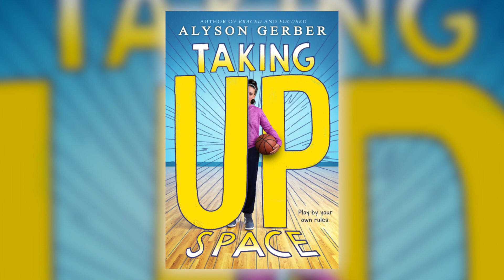Taking Up Space by Alyson Gerber | Spring 2021 Online Preview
Sarah loves basketball more than anything. Crushing it on the court makes her feel like she matters. And it's the only thing that helps her ignore how much it hurts when her mom forgets to feed her.

But lately Sarah can't even play basketball right. She's slower now and missing shots she should be able to make. Her body doesn't feel like it's her own anymore. She's worried that changing herself back to how she used to be is the only way she can take control over what's happening.

When Sarah's crush asks her to be partners in a cooking competition, she feels pulled in a million directions. She'll have to dig deep to stand up for what she needs at home, be honest with her best friends, and accept that she doesn't need to change to feel good about herself.

Booklist described Gerber's novels in starred reviews as both "highly empathetic" and "truly inspiring." Taking Up Space promises to be a realistic and compelling story about struggling with body image and learning that true self-esteem comes from within.